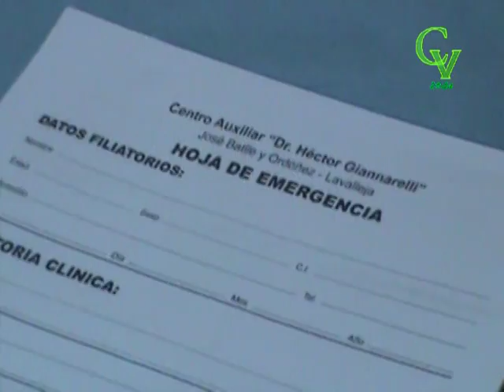Nota María Ema Alvariza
La Directora del Hospital nos cuenta sobre las obras, nuevos equipamientos y novedades..
27/04/2016